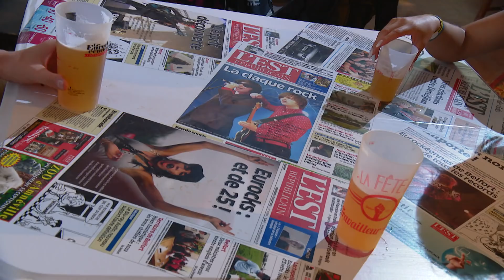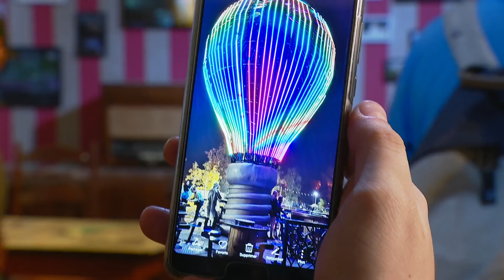Eurockéennes 2018 : Festi'van dimanche 8 juillet